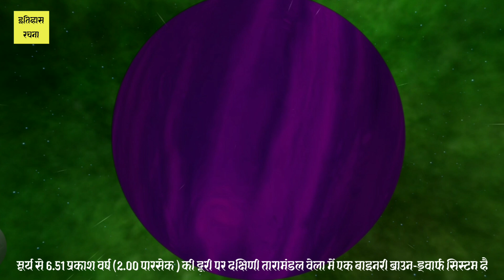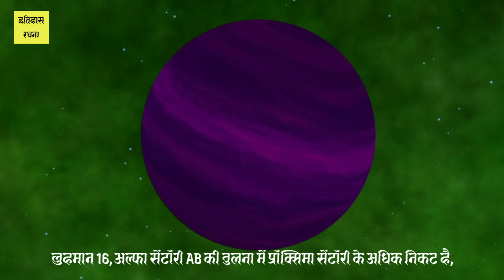Luhman 16 b Planet | Facts | ETIHASH RACHANA!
Luhman 16 b Planet

Luhman 16 b Planet Facts

Luhman 16 b Planet Facts in Hindi

Luhman 16 b Planet Hindi

Luhman 16 b Planet English